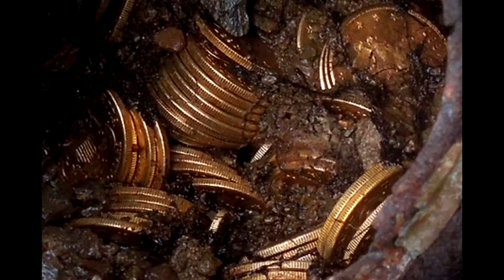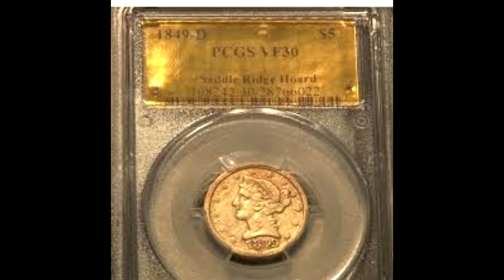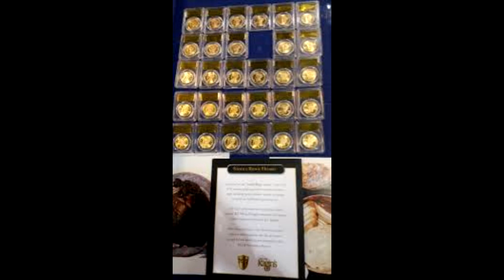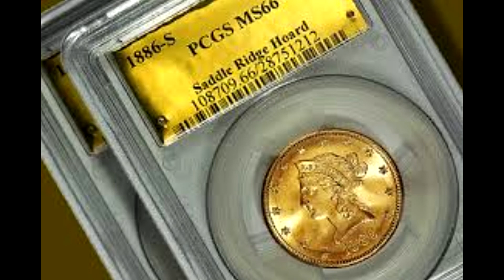КЛАД ЗОЛОТЫХ МОНЕТ Сэддл Ридж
Крупный клад "Золотых Монет"  Сэддл-ридж нашли Американские супруги в 2013 году. Во время прогулки с собакой в своем дворе случайно обнаружили  ржавую банку торчащую из земли . Когда они ее извлекли из земли , банка оказалась полна золотыми монетами.
датированых 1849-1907 годами. В результате дальнейших целенаправленых поисков было обнаружено еще семь банок.
Номинальная стоимость монет -27980 долларов золотыми монетами.
1427 монет ,оцененный в сумму 10000000 долларов.
27460 долларов в двадцатидолларовых монетах,500 долларов в десятидолларовых монетах и 20 долларов в пятидоллоровых монетах.

золото золотая монета#золотые монеты#клад#сокровище#золотой клад#золотое сокровище#золотые монеты#золотой червонец#в поисках сокровищ#охотники за сокровищами#закладуха#поиски сокровищ#добыча золота#золотой прииск#драгоценные металлы#золотое кольцо#золотой браслет#золотое ожерелье#золотая корона#золото партии#золото колчака#где спрятал золото#золото полуботка#золото мазепы#сокровища золото партии#золото рейха#золотые самородки#золотой канал#золотая речка#золотые ручки#где искать золото#металлоискатель#золотая кольчуга#золотое оружие#золотой меч#золотые слова#золотая страна#золотой континент#где искать золото#карта сокровищ#остров сокровищ#драгоценные камни#бриллианты#алмазы#изготовление грохота#грохот своими руками#металлоискатель#золотая жила#спутник золота#кварц#золотоискатель